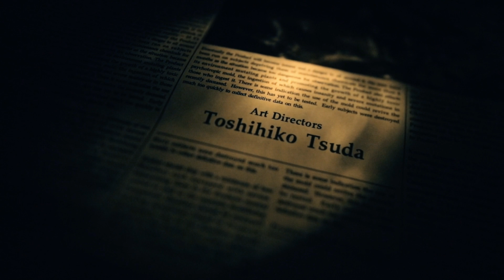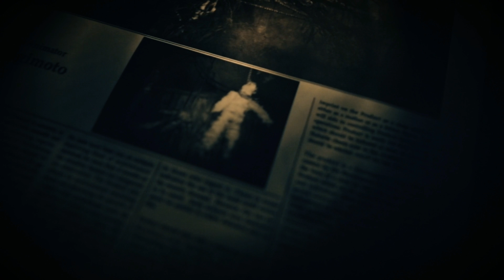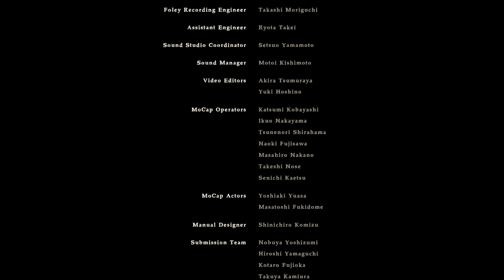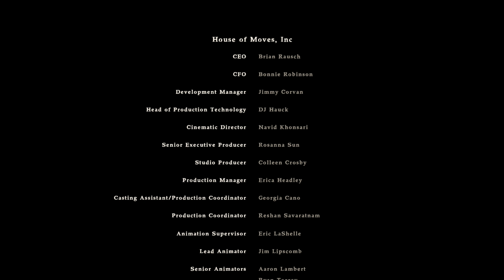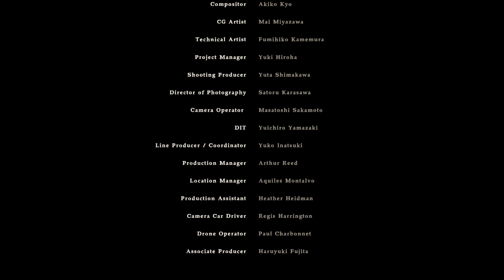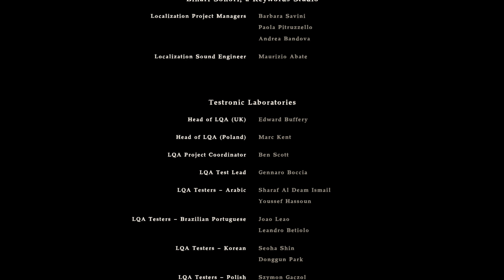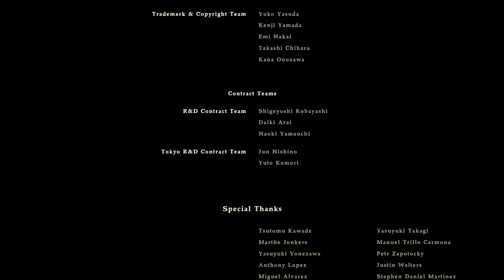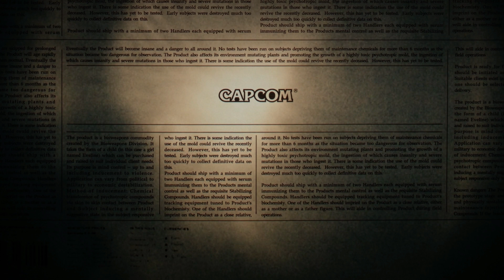Resident Evil 7 Biohazard Let's Play 12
Resident Evil 7 Biohazard is a Survival-Horror-First-Person-Shooter published by Capcom.
The 7th part of the Resident-Evil-Series, is the first one played in First Person perspective.

Title: Resident Evil 7 Biohazard
Publisher: Capcom
Platform: PS4

PEGI / FSK: 18
Available for: PC / PS4 / Xbox one
Available Features: Playstation VR / Xbox Play Anywhere

Music was taken from the original game Sountrack
All rights on Audio and Video are reserved by the publisher

Resident Evil 7 Biohazard ist ein Survival-Horror-First-Person-Shooter aus dem Hause Capcom.
Teil 7 ist der erste Teil der Resident-Evil-Reihe, der in der Egoperspektive gespielt wird.

Titel: Resident Evil 7 Biohazard
Publisher: Capcom
Plattform: PS4

USK: 18
Verfügbar für: PC / PS4 / Xbox one
Verfügbare Features: Playstation VR / Xbox Play Anywhere

Die Musik wurde dem Originalsoundtrack entnommen
Die Rechte an Musik und Video gehören allein dem Publisher